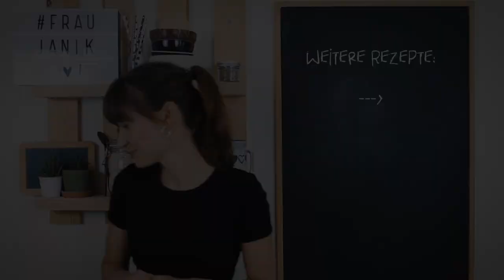Snickers Eis mal anders | vegan | schnell, einfach & gesünder ...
mal anders, schnell, einfach & gesünder ...
Snickers vegan ist eine sehr beliebte Süßigkeit. Auch als Eis ist sie sehr beliebt so auch bei meinen SchülerInnen. Aber leider auch ziemlich voll von Zucker. Aber da gibt es eine witzige Alternative, die zudem vegan ist. Diese mal etwas andere Snickers Eis ist im Nu zubereitet und schmeckt erfrischend andres.

mit @fraujanik &

komm mich besuchen!

*meine schönen Gläser von Ball Mason Jar